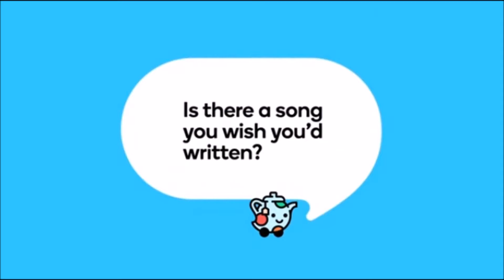BOY GEORGE QUICK Q & A !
Sonique x